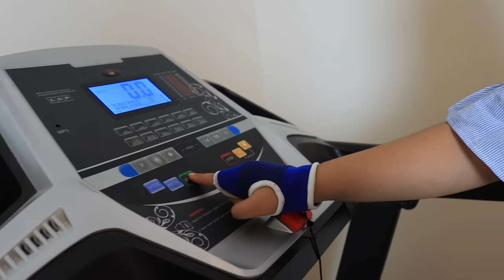شفا تريد تصير قوية ! ! shfa wants to be strong